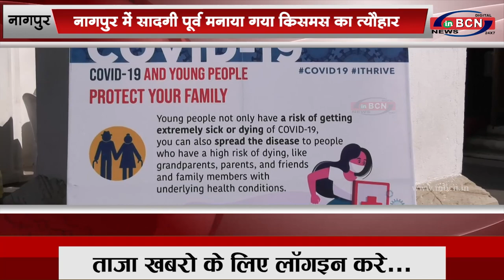नागपुर: नागपुर में सादगी पूर्व मनाया गया क्रिसमस का त्यौहार...INBCN NEWS